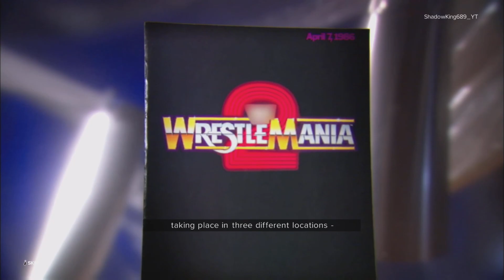WWE 2K24 40 Years Of Wrestlemania Showcase Part 1